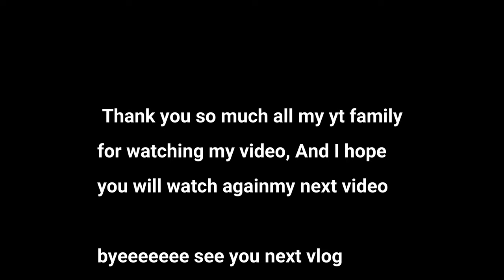we went to bay of fire camping day two vlog 4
The Bay of Fires is a stunning coastal area located in Tasmania, Australia. It's known for its crystal-clear waters, white sandy beaches, and unique orange-tinged granite rocks. The area is perfect for swimming, snorkeling, and relaxing by the sea.

A lighthouse nearby, called the Eddystone Point Lighthouse, stands tall as a historic landmark. Built in 1889, it guides ships safely along the coast. The lighthouse, combined with the beautiful scenery, makes the Bay of Fires a must-visit spot for nature lovers.